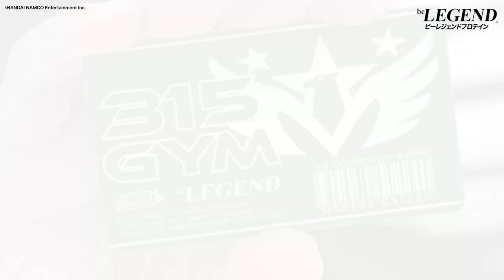【数量限定】ビーレジェンド ×アイドルマスター SideM プロデューサー応援セットを解説【ビーレジェンド プロテイン】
ビーレジェンド アイドルマスター SideM プロデューサー応援セット
ビーレジェンド アイドルマスター SideM 勇敢なるキウイ風味
ビーレジェンド ×アイドルマスター SideM 勇敢なるキウイ風味をレビュー
【アイドルマスター OFFICIAL WEB】
【アイドルマスター SideM 315プロダクションお仕事コラボキャンペーン】
■ビーレジェンド ワンピース 悪魔の実風味（カシスオレンジ風味） 1kg